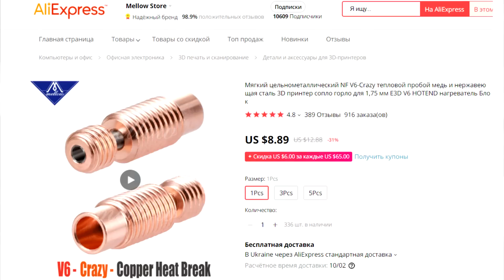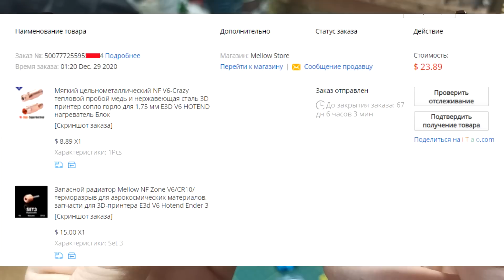Инструкция по демонтажу керамических барьеров E3DV6, NF V6-Zone и доработка NF-Crazy Hotend V6